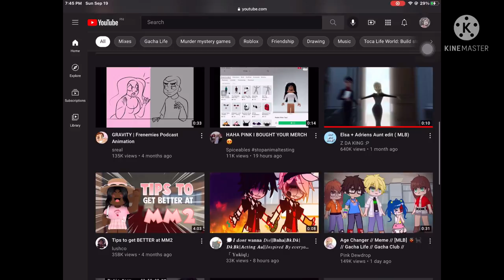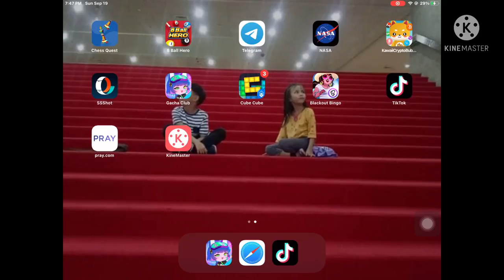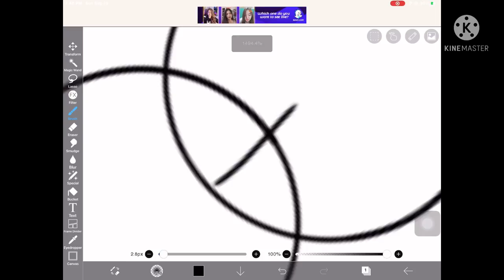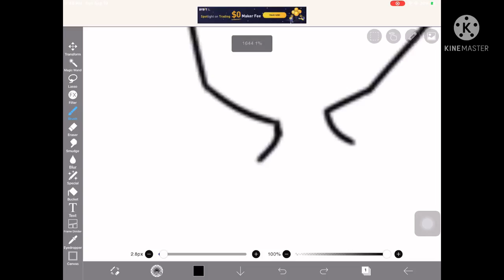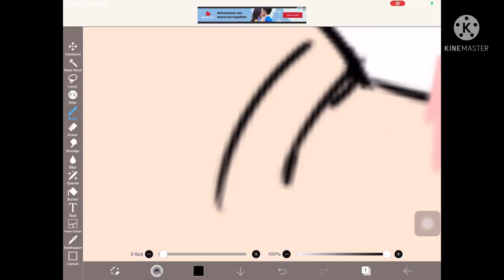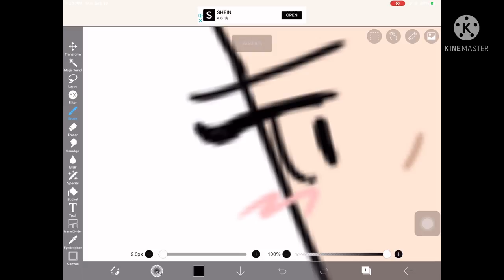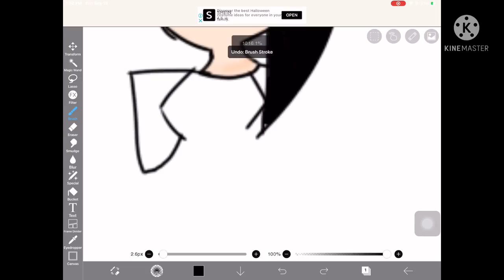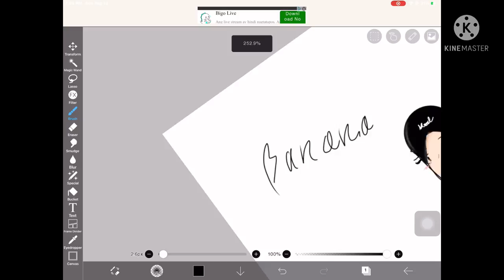Drawing "banana"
RE